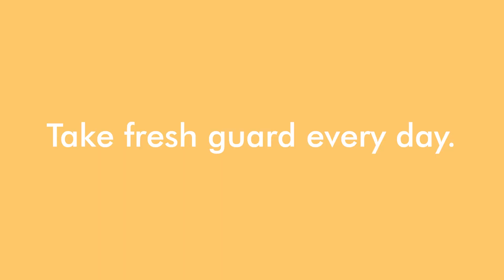Episode 3 ft. Bharat Moossaddee | How Come No One Told Me That | Prakash Iyer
My book “How Come No One told Me That?” Is a collection of lessons, stories, and anecdotes from my life. Simple bits of advice and wisdom that might make you wonder ‘how come no one told me that!’

We asked a bunch of people to tell us about a lesson they have learned or a piece of advice they would like to share. Their  moments of ‘How come no one told me that.’ And we got several insightful responses, which led to a series of short videos called - what else - How Come No One Told Me That? Each video will feature a leader - and the lesson they’ve learned and would like to share with you.

In the third episode, listen in to Bharat Moossaddee as he shares a powerful lesson that’s sure to make you say “How Come No One Told me That?”
Prakash Iyer is the bestselling author of The Habit of Winning and The Secret of Leadership. In a corporate career spanning more than twenty-five years, he has worked with teams selling everything from soaps and colas to watches, yellow pages, and diapers. He was the managing director of Kimberly Clark Lever.

You can check out the books authored :

1. The Habit of Winning

2. The Secret of Leadership

3. You Too Can

4. How Come No One Told Me That